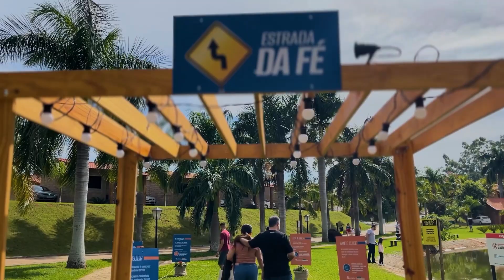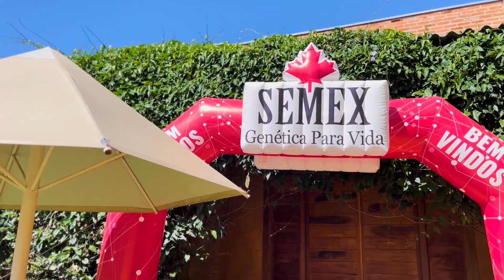Encontro Religioso | O lugar Ideal Para o Seu Evento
Venha viver uma experiência inesquecível em um dos melhores Resorts do Brasil. Localizado próximo a Presidente Prudente – SP, o Terra Parque oferece atendimento exclusivo em uma infraestrutura com mais de 324 mil metros quadrados em meio à natureza, para lazer e diversão até nos dias mais frios!